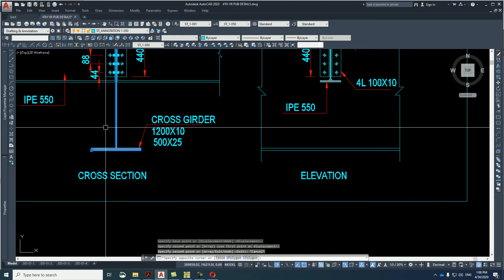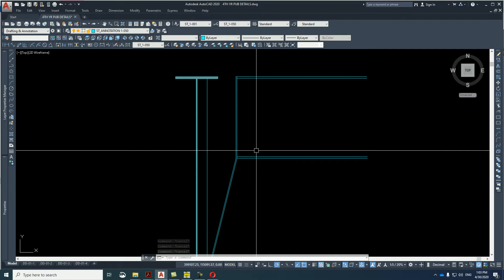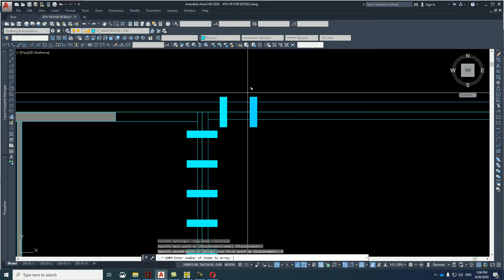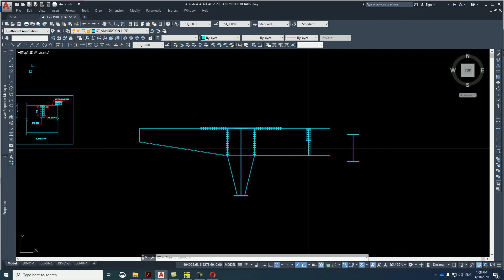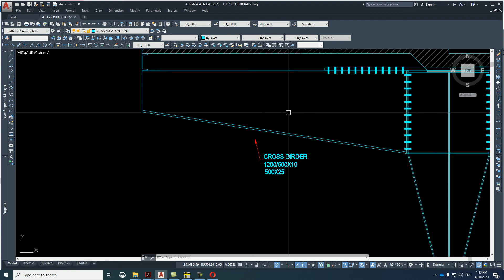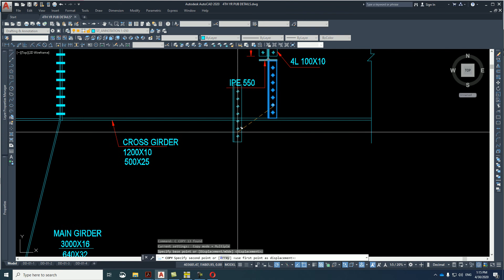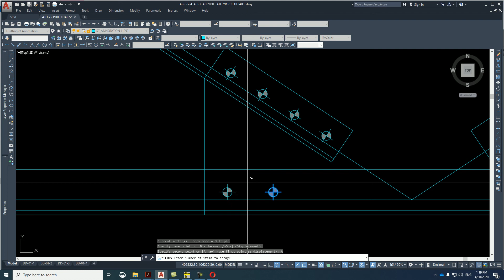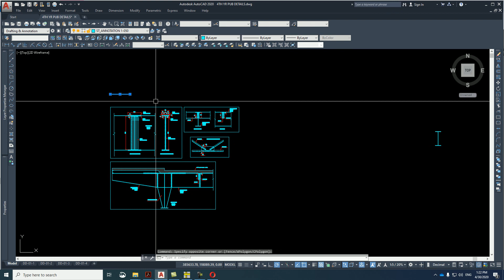XG TO MG AND BRACING